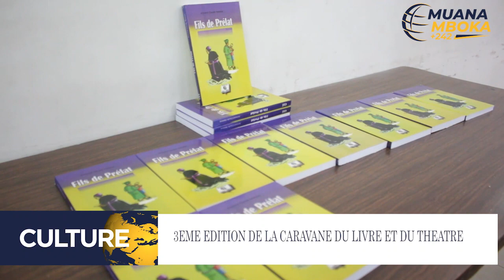La troisième édition de la Caravane du livre et du Théâtre bat son plein.